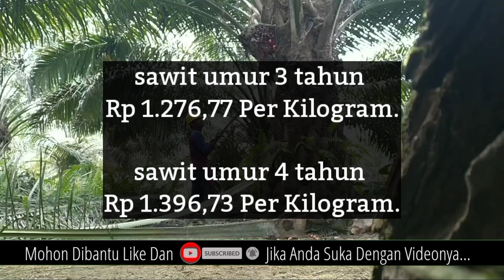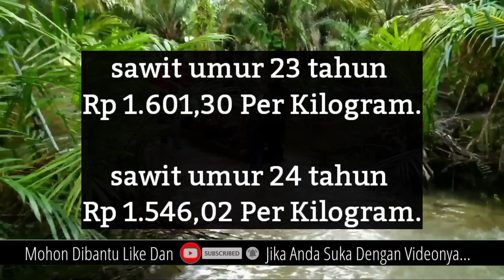INFO HARGA SAWIT HARI INI DI DI SUMUT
Berikut adalah harga sawit hari ini Provinsi Sumatera Utara berdasarkan informasi dari penetapan harga Tandan Buah Segar TBS Sawit Provinsi Sumatera Utara periode 6 - 12 Juli 2022.

Sekali lagi di informasikan, ini berdasarkan dari dinas perkebunan provinsi Sumatera Utara.

sawit umur 3 tahun Rp 1.276,77 Per Kilogram.
sawit umur 4 tahun Rp 1.396,73 Per Kilogram.
sawit umur 5 tahun Rp 1.475,61 Per Kilogram.
sawit umur 6 tahun Rp 1.517,17 Per Kilogram.
sawit umur 7 tahun Rp 1.532,04 Per Kilogram.
sawit umur 8 tahun Rp 1.571,77 Per Kilogram.
sawit umur 9 tahun Rp 1.602,40 Per Kilogram.
sawit umur 10-20 tahun Rp 1.644,17 Per Kilogram.
sawit umur 21 tahun Rp 1.640,50 Per Kilogram.
sawit umur 22 tahun Rp 1.618,01 Per Kilogram.
sawit umur 23 tahun Rp 1.601,30 Per Kilogram.
sawit umur 24 tahun Rp 1.546,02 Per Kilogram.
sawit umur 25 tahun Rp 1.496,53 Per Kilogram.
Dimana harga minyak sawit mentah (CPO) ditetapkan Rp 7.288,81 Per Kilogram.
harga Kernel Rp 4.696,74 Per Kilogram.
dengan indeks K 88,18%.